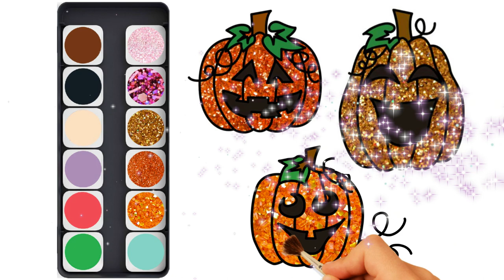Halloween Glitter Pumpkins Jack-o-Lantern Learn Numbers Coloring Drawing for kids Aprender Colores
Sound pack downloaded from Freesound/Soundible/Zapsplat
License details